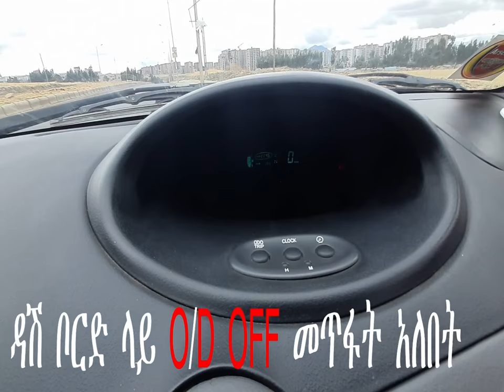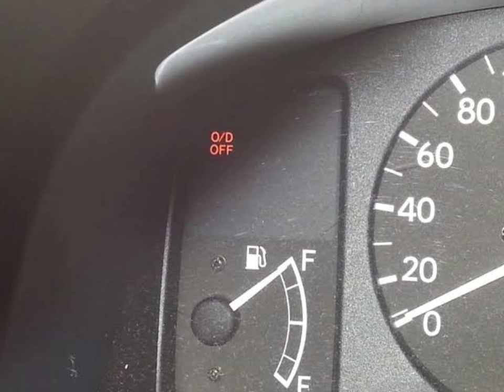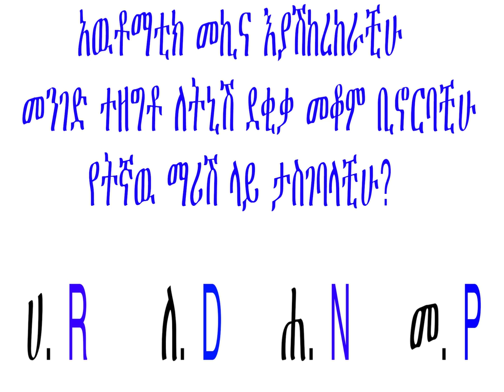አዉቶማቲክ መኪና አነዳድ. How To Drive An Automatic Car FULL Tutorial in Amharic